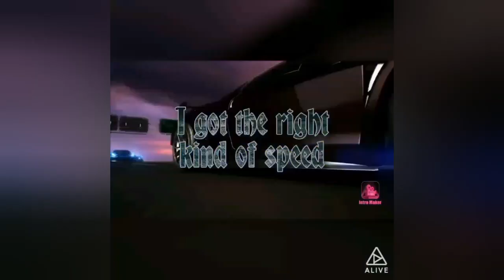☠️Dorothy is Dead( A Land of Oz Creepypasta) Written and Narrated by FandomTraveller87 ( Part 2)☠️